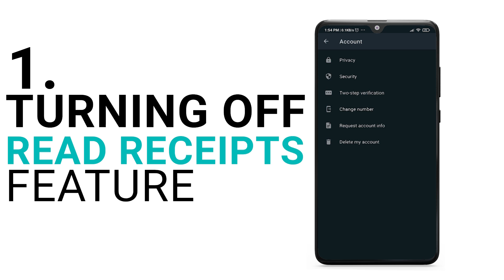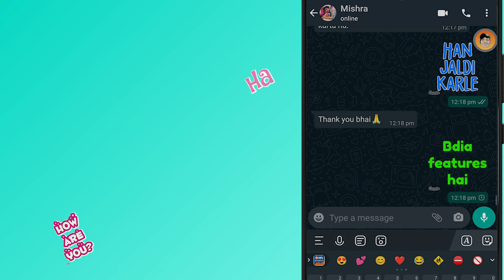TOP 6 Whatsapp Tricks in Hindi | Bobble Keyboard | Secret Tips and Tricks 2021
Follow the steps in the video and be the cool one in your group.
What is Bobble AI Keyboard?
The all-new Bobble AI Keyboard is here to make your conversation interesting and fun. Bobble Keyboard is available for free with no upgrades or in-app purchases.
There is never a boring chat with Bobble Stickers Keyboard.
Bobble Keyboard has everything you ever wanted from your keyboard:
Packed with thousands of emojis, memes, stickers, funny GIFs, themes & fonts.
Speed, reliability, glide typing, voice typing, and much more!
Bobble’s Sticker Keyboard makes an amazing personalised cartoon bobblehead with your selfie and helps you share stickers and gifs with your bobblehead in it. You can also use Bobble Keyboard to send large-size emojis on WhatsApp.